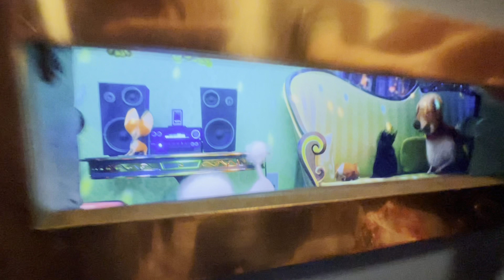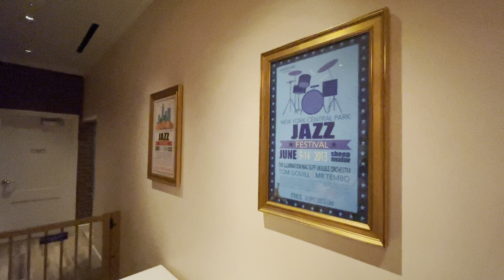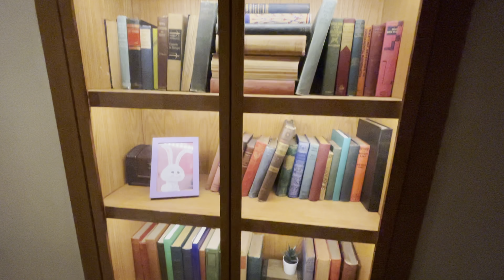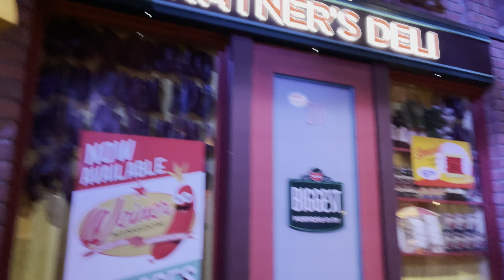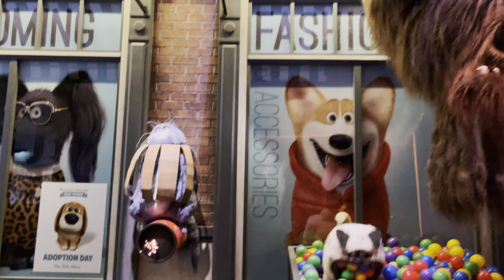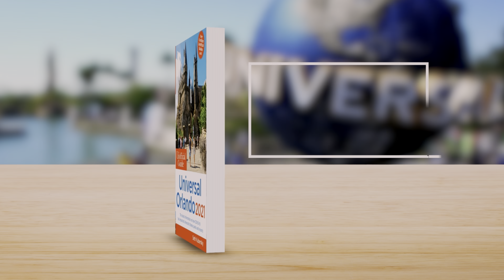Secret Life of Pets Off The Leash at Universal Studios Hollywood complete queue and ride POV 4K HDR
Full queue and ride POV of Secret Life of Pets: Off The Leash at Universal Studios Hollywood. Recorded July 2021 by Seth Kubersky in 4K HDR.
See more while spending less at Disney World, Disneyland, Universal, Las Vegas, & Washington D.C. with honest, outspoken advice from the #1 best-selling books. “Indispensable” -- New York Times.